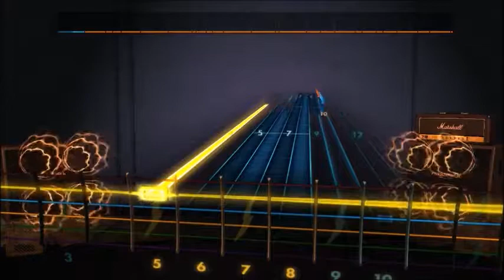Five Finger Death Punch - Canto (Lead) Rocksmith 2014 CDLC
Audio muted for copyright
I've had to remove all audio of the song for the strike to be removed, Sorry